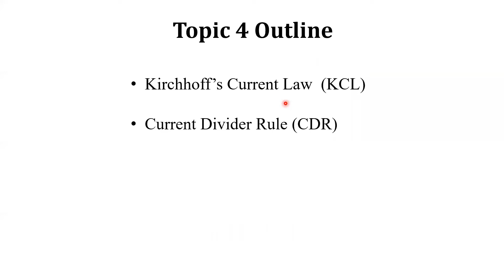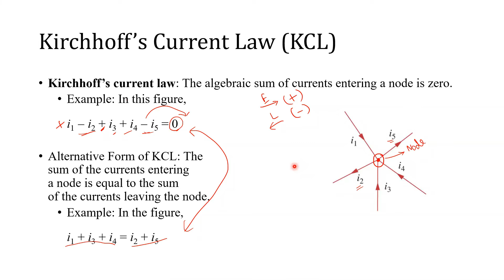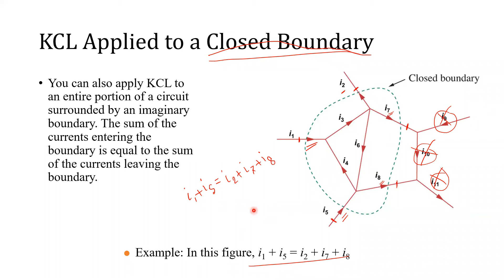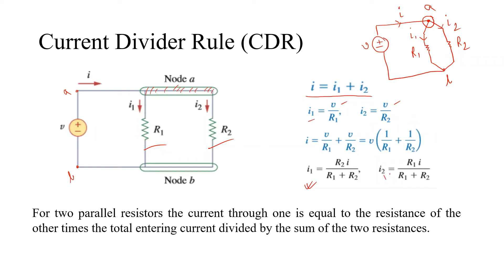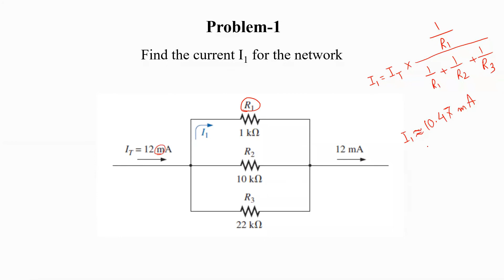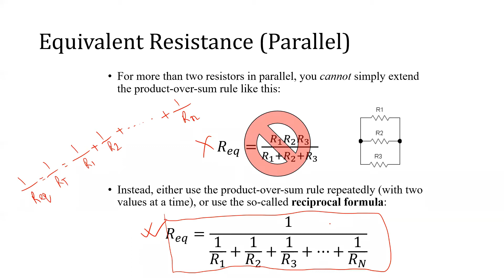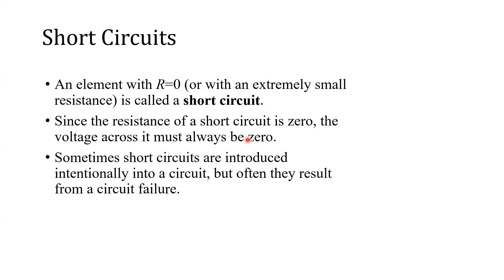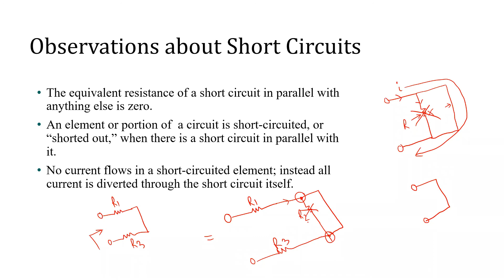Topic 04 (Part A): Parallel Circuit, KCL, CDR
Lecture Outline

*** Current Divider Rule (CDR)